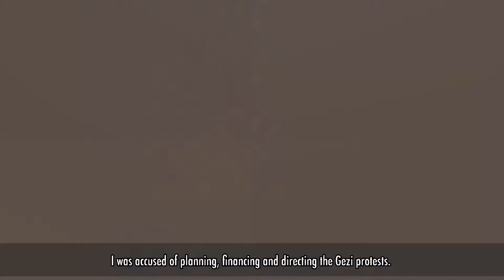Requiem for Justice trailer - 19 September 2021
REQUIEM FOR JUSTICE WILL BE BROADCASTED LIVE TODAY 19 September 2021 AT 17:00 GMT

FOR 1 HOUR AND 40 MINUTES

Line-up:

CONARTE Mexico, Mexico
Bobi Wine ft. Nubian Li, Uganda
Varun Grover, India
Rahima Mahmut, China
Abduréhim Paraç, China
Shohret Nur, China
Asma Elbadawi, Sudan/United Kingdom
Ruşen Alkar, Turkey
Serhan Ada, Turkey
Badiaa Bouhrizi, Tunisia
Osman Kavala, Turkey
Aynur Doğan, Turkey
Farida Shaheed, Pakistan
Negar Bouban, Iran
Azadeh Pourzand, Iran
Kayhan Kalhor & Erdal Erzincan, Iran/Turkey

Requiem for Justice is an annual rally of artists, writers, thinkers, and activists against injustice.